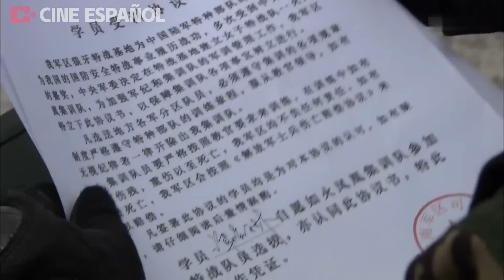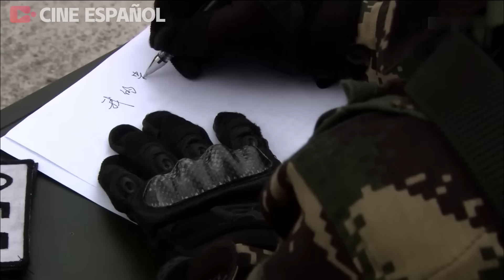Unidad Especial: Los Fénix EP04 EX-Fuerzas Especiales entrenan a Mujeres Soldados.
Lobo Guerrero Ataca | Blade Edge Drawn / Epecial Arms 2 | 我是特种兵之利刃出鞘

Sinopsis：
A finales de los 80, dientes de Lobo brigada de reconocimiento francotirador He Weidong con el fin de salvar el observador Fan Tianlei, fue asesinado por el francotirador enemigo "escorpión" francotirador, hijo He Chenguang decidido a heredar la voluntad de su padre. 15 años más tarde, Fan Tianlei ha sido el instructor de francotirador de operaciones especiales de dientes de Lobo, animó al Campeón Nacional Juvenil de Wushu He Chenguang, un tirador bastante dotado de la comunidad Wang Yanbing, simple pero extraordinaria perseverancia de los adolescentes rurales Li Erniu juntos para unirse al ejército. Anima a He Chenguang, campeón nacional juvenil de artes marciales, a Wang Yanbing, joven social con talento para el tiro, y a Li Erniu, sencillo pero decidido muchacho rural, a alistarse en el ejército. El entrenamiento de reclutas adopta la formación diabólica de los exploradores, y los tres son asignados a un regimiento y luego a un escuadrón, lo que convierte a He Chenguang, Wang Yanbing y Li Erniu en las fuerzas especiales de las fuerzas especiales, y forma el equipo "Células Rojas" con Song Kaifei, piloto, y Xu Tianlong, que procede de una familia de maestros de artes marciales. En el futuro, todavía hay muchos peligros que aguardan, el crecimiento de la necesidad de experimentar el bautismo más cruel, que superar todo tipo de dificultades, y en última instancia, eliminar todo tipo de fuerzas reaccionarias, mató con éxito el escorpión, y en última instancia, se situó en la cima de la victoria. Sólo por todos y por ellos mismos .

Director: Liu Mang

Intérpretes: Wu Jing, Wang Jinsong, Hou Yong, Fu Chengpeng, Yu Hewei, Bao Guoan, Gao Ming, Xu Honghao, Xu Jia, Zhao Xun

Episodios: 40